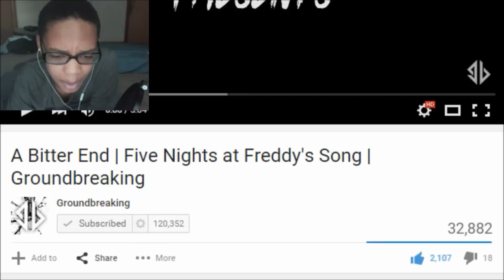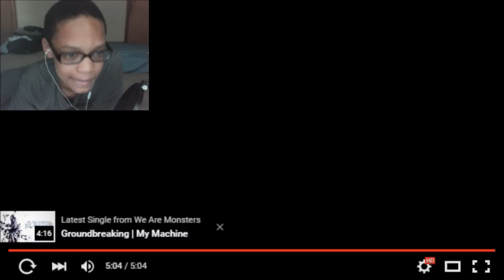A Bitter End - Five Nights At Freddy's 4 Song REACTION | TELL ME WHY WE ARE HERE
A Bitter End - Five Nights At Freddy's 4 Song REACTION | TELL ME WHY WE ARE HERE  - TODAY'S REACTION IS ON A GROUNDBREAKING FNAF 4 SONG CALLED A BITTER END THIS SONG IS AWESOME AND ONCE AGAIN WE FOUND A VERY INTENSE SONG GUYS THIS IS A GOOD WAY FOR GROUNDBREAKING TO END THEIR FNAF SONG SERIES
Dylan Thompson (Suggester)
SLAP THAT LIKE BUTTON 10 TIMES FOR MORE FNAF 4 SONGS

Google+ - CistReactZ
Vine - XDyingCistX
Question Of The Video - IS THIS A GOOD WAY FOR GROUNDBREAKING TO END HIS FNAF SERIES?